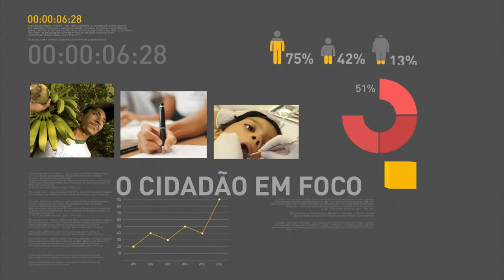Ministra Kátia Abreu detalha o Plano Agrícola e Pecuário 2016/2017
REPÓRTER NBR - 04.05.16: A ministra da Agricultura, Kátia Abreu, conversou com a imprensa nesta quarta-feira (4) após o lançamento  do Plano Agrícola e Pecuário 2016/2017. Serão destinados R$ 202,8 bilhões de crédito aos produtores rurais brasileiros. O valor é recorde e representa aumento de 8% em relação à safra anterior.